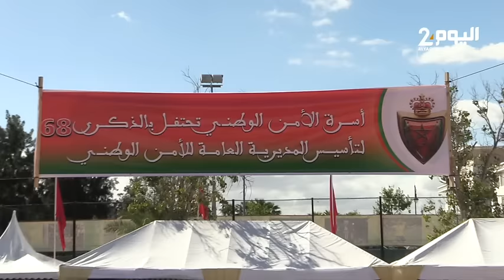طنجة : المصالح الأمنية تحجز أكثر من 24 طنا من المـ ـخدرات وتوقف أكثر من58 آلف شخصا في قضايا مختلفة